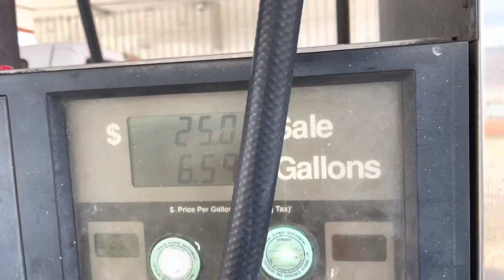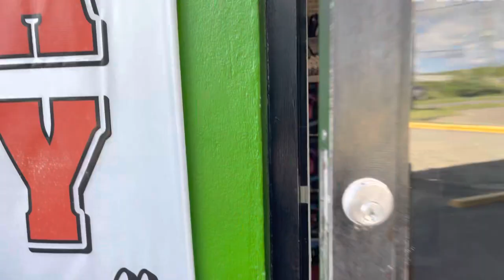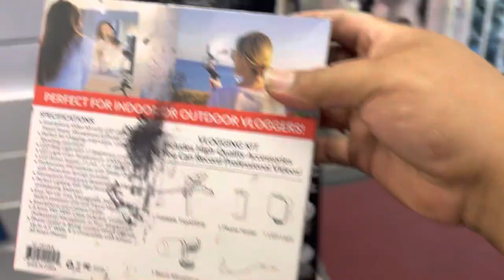Buying a tripod and run into a Artis